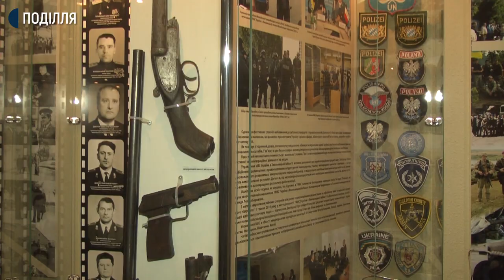Зброя, спецтехніка та приховані камери: музей Хмельниччини, якого немає у туристичному путівнику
Ми розпочинаємо рубрику про музеї області, котрих не зустрінеш у звичайному туристичному путівнику. Вхід до них лише за перепустками. Перший такий музей налічує п’ять тисяч експонатів. Знаходиться він в Хмельницькому на вулиці Зарічанській у приміщенні головного управлінні Національної поліції області. Вхід до закладу безкоштовний, проте просто так до нього не потрапити. Побачити музейну колекцію можна лише за попередньою домовленістю під час групової екскурсії.